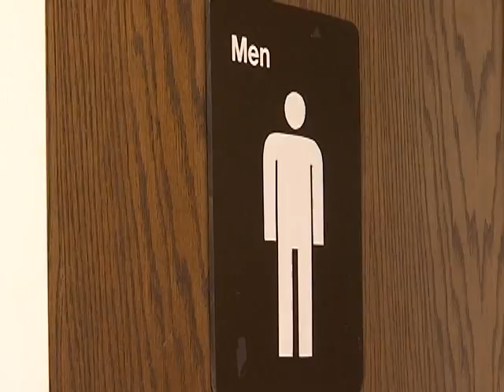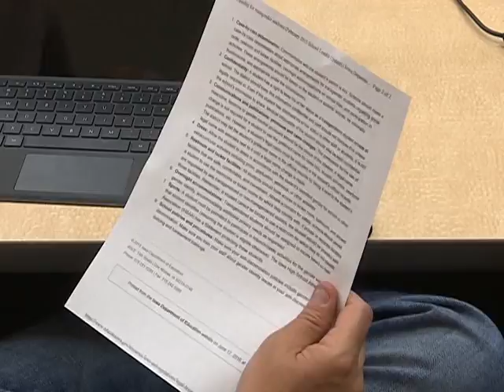Fairfield schools act on transgender controversy